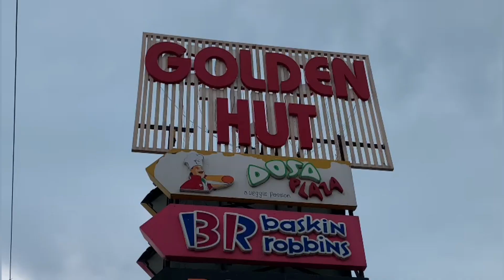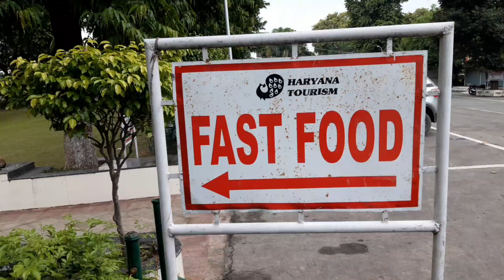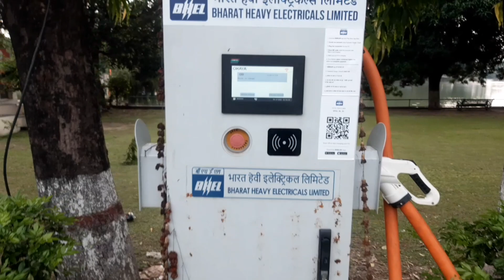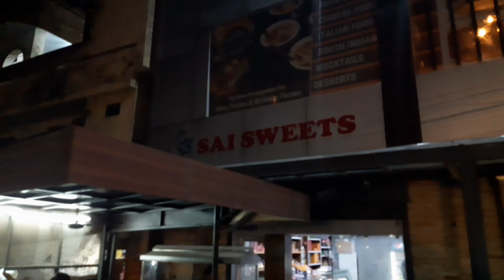Golden Hut || Karnal lake || Deeparsh vlog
Good morning friends, Satshri akal ,Namste , واليكم سالم
Thanks alot my friend watching my vedio . Please "LIKE" Share comments . If you want to suggest something or Appreciate me